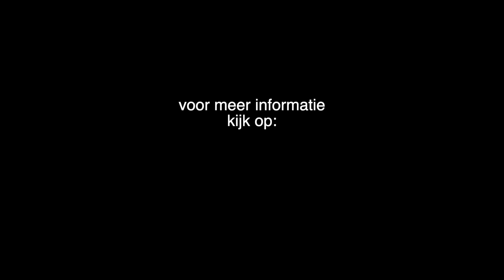Saxofoniste Kirsten - Straight To The Heart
Saxofoniste Kirsten - Straight To The Heart (D. Sanborn)